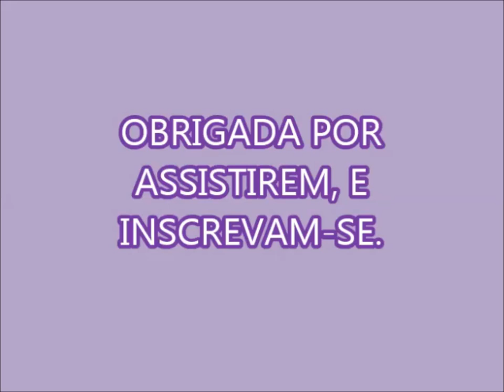LUSTRA MÓVEL CASEIRO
MEIA XÍCARA DE VINAGRE OU MEIA´XÍCARA DE SUCO DE LIMÃO
MEIA COLHER DE CHÁ DE AZEITE DE OLIVA
COLOQUE DENTRO DE UM BORRIFADOR E SACUDA BEM
BORRIFE SOBRE O PANO E PASSE NA SUJEIRA DO MÓVEL QUE VC TEM DIFICULDADE DE RETIRAR..

Facebook.com/AndreiaLimaAlves